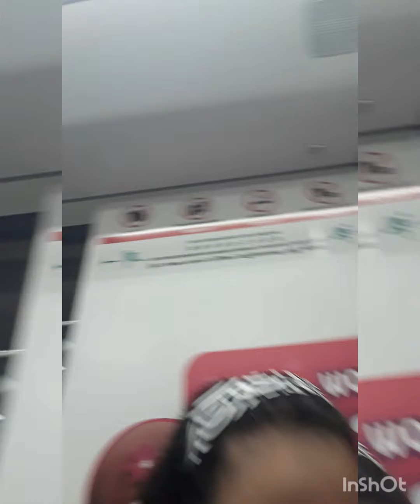SAMAHAN AKO SA PAG BIYAHE!maryjoansg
biyahe walang makausap .halika samahan mo ako .